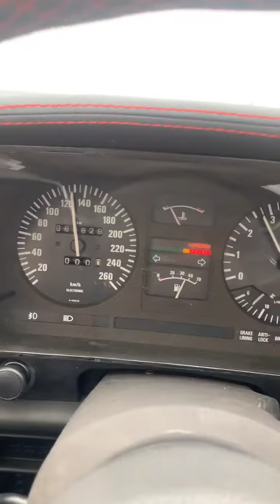Денис Мигаль (Instagram stories от 30.08.21)